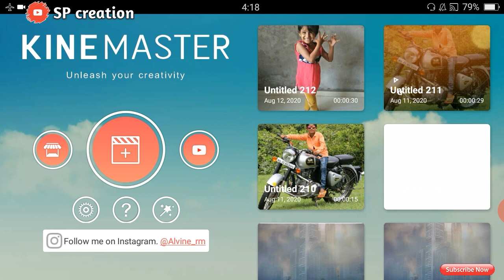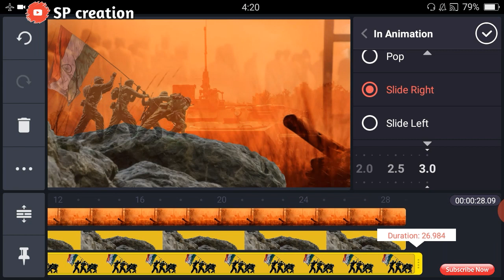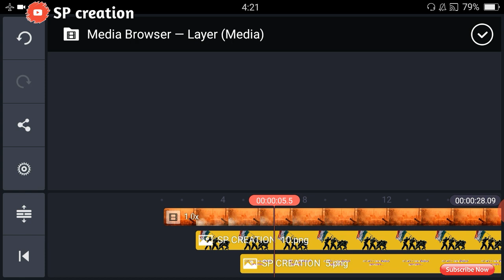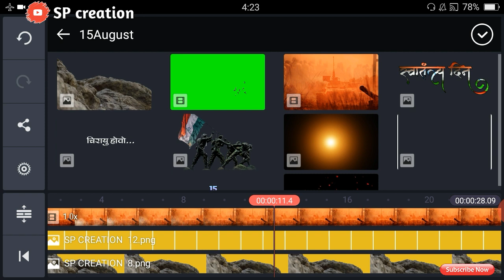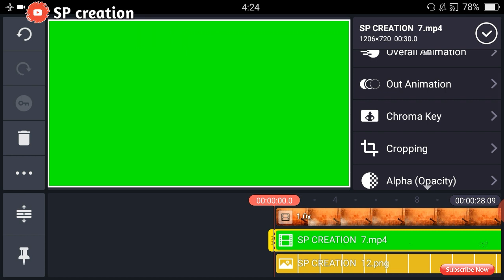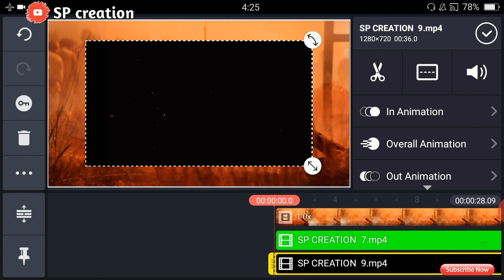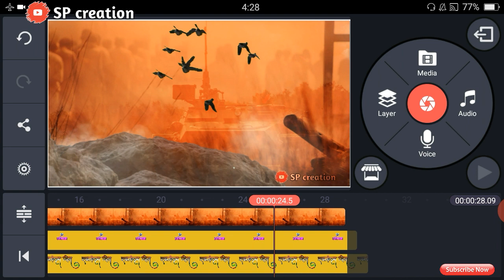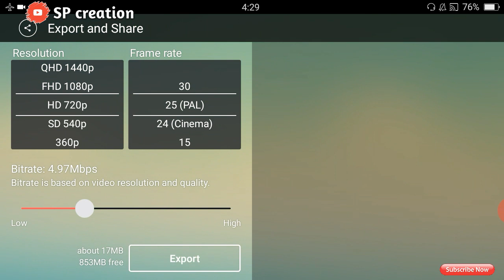15 August Video editing|| स्वातंत्र्य दिन 2020||New trend ||Kinemaster||Banner editing||SP CREATION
15 August Video editing|| स्वातंत्र्य दिन 2020||New trend ||Kinemaster||Banner editing||SP CREATION

💯❣️Thanks ____________________________________